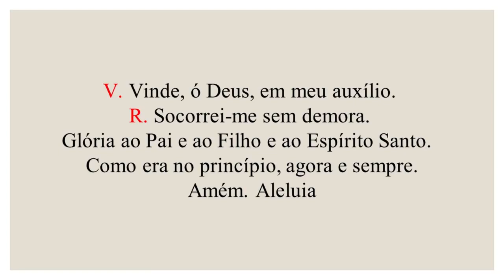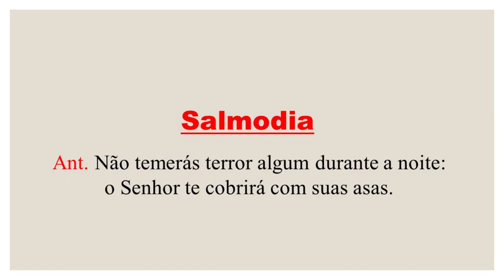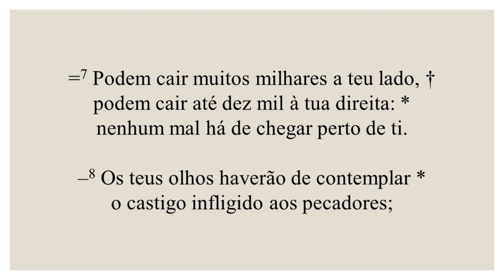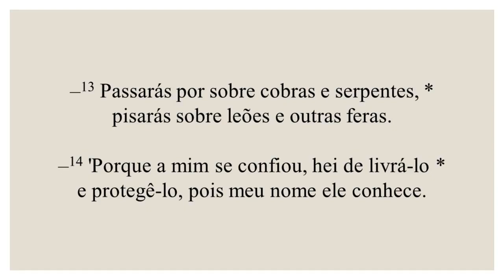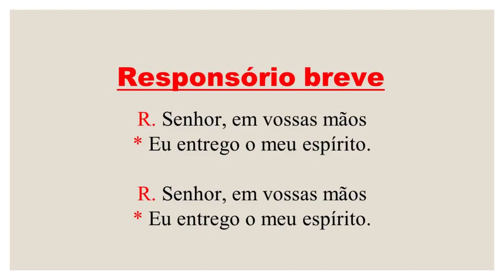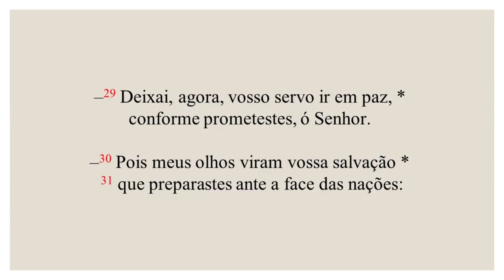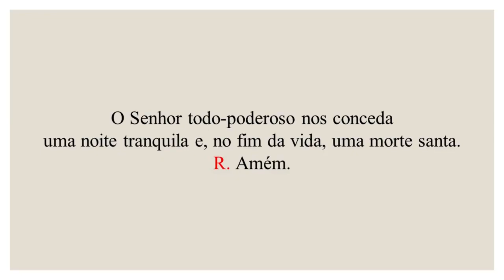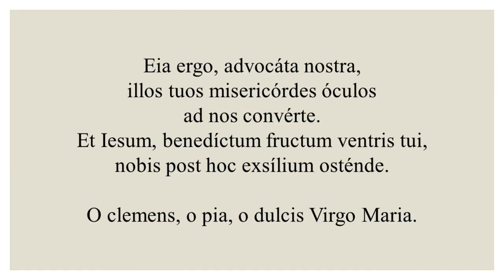Completas - 29 de Dezembro de 2022| Tempo do Natal| Oitava de Natal